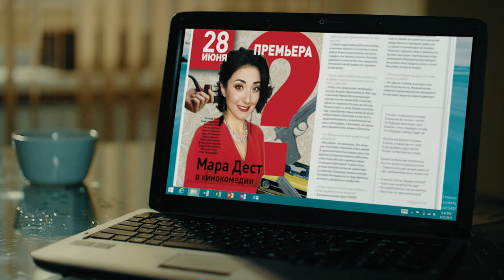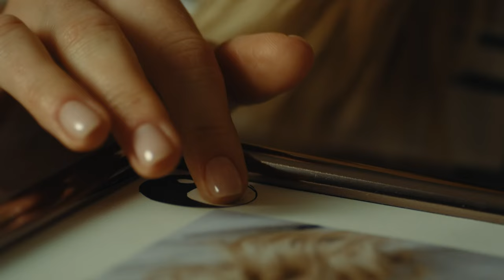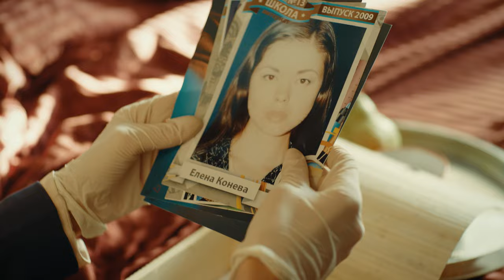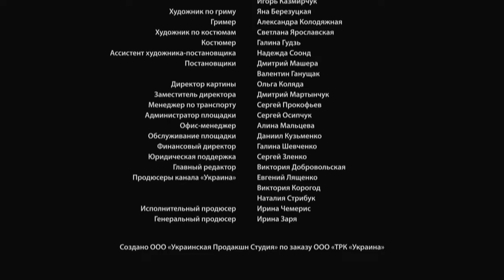Investigating the disappearance of her fiancé, Inga enters a dangerous game! WHO ARE YOU? EPISODE 1